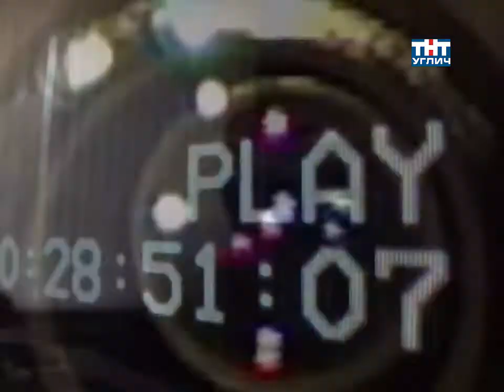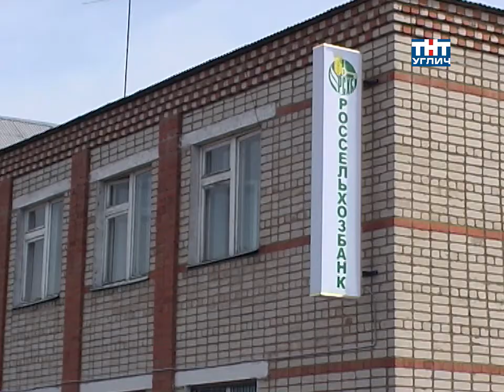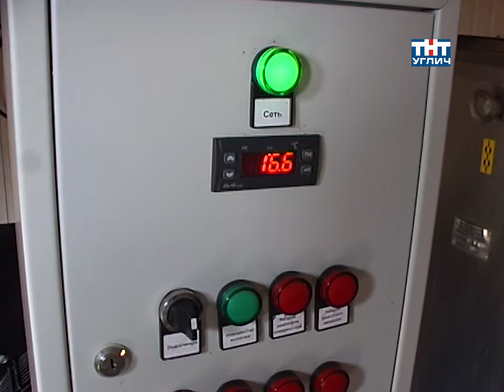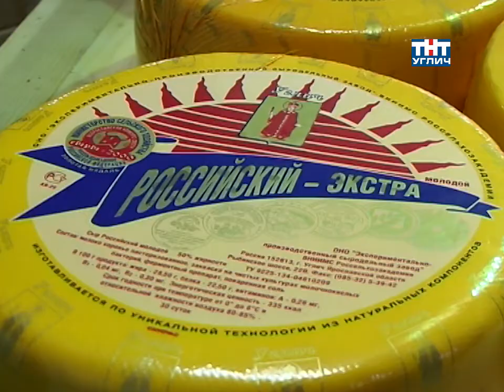2007/11 – День работников сельского хозяйства | Специальный репортаж